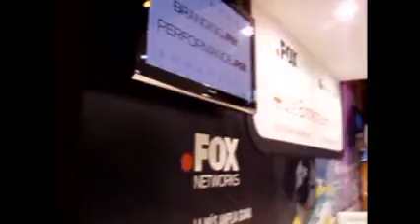El IIC visita Online Marketing Expo Madrid 2010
El IIC visita Online Marketing Expo Madrid 2010, donde están presentes las estrategas más relevantes de marketing de las empresas publicitarias y promocionales.